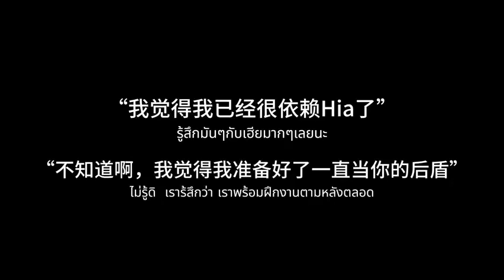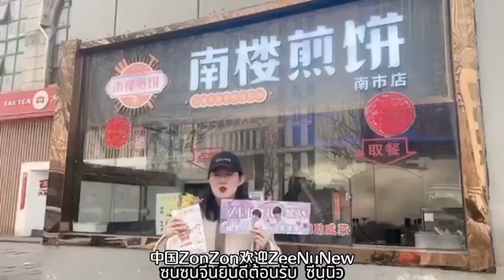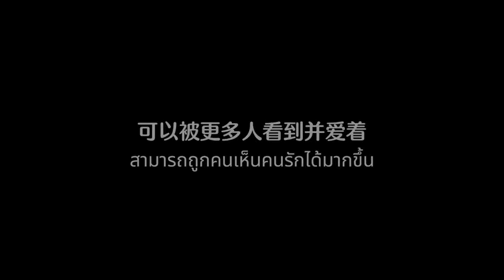Thank you chinese Zonzon this was lovely 😭❤️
This is the video played at today's Zee & NuNew Nanning fan meeting, which was edited and produced by Chinese zonzon, and the video that was praised by pruk.❤️‍🩹